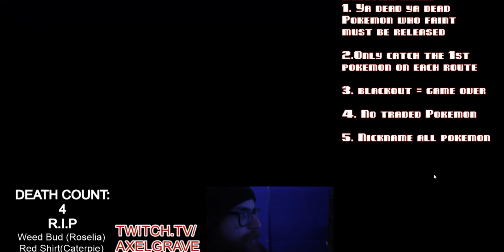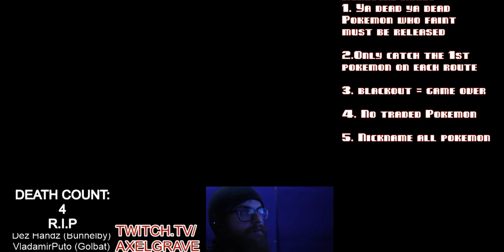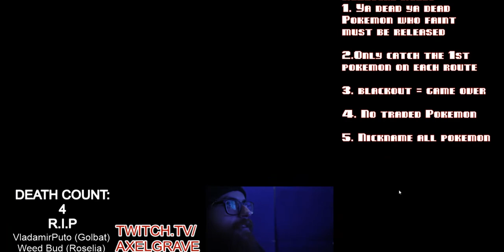Pokémon X Nuzlocke Let's Fail! Ep: 67 | Axel Grave Fail Inc | Emulator Custom Mode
We are riding a Mammoth...okay it’s not actually a mammoth it’s a mammoth like pokemon but we’re riding the Mammoth damnit and no one can tell me different. mammothtracks inthesnow things are really going pretty fast now as we progress farther and farther into the game so hopefully we can take our time finishing!